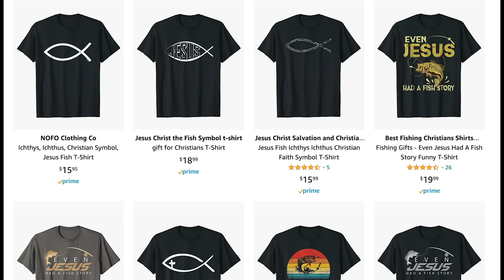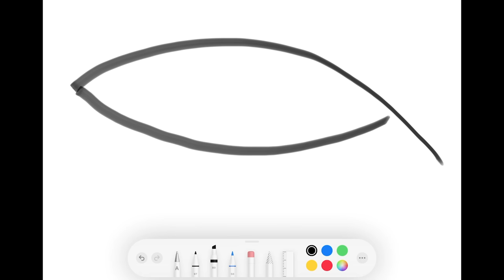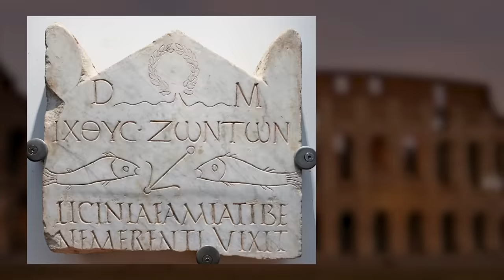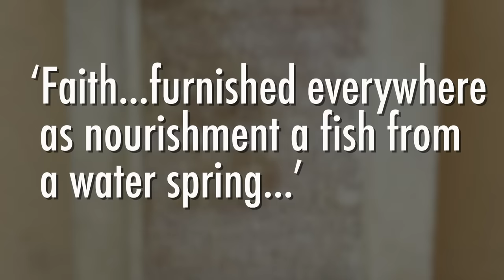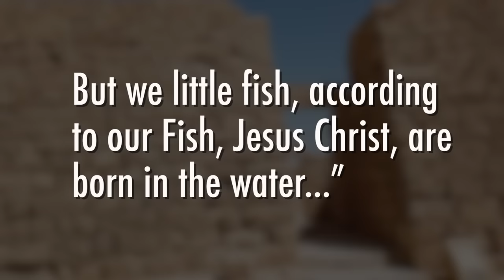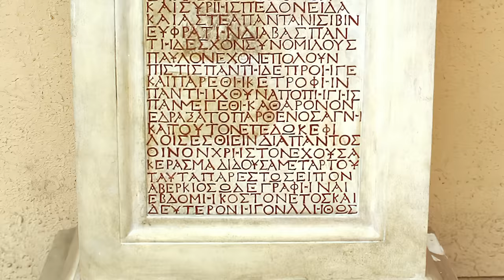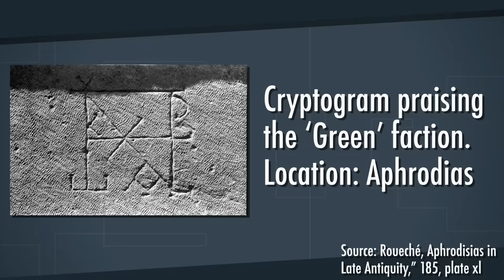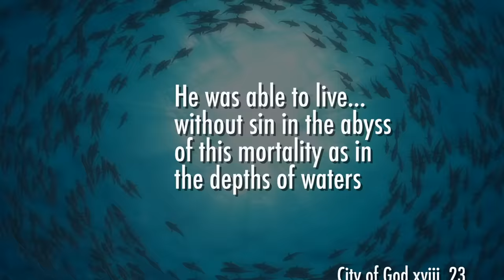The Origins of the Jesus Fish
This video includes a paid sponsorship from The Great Courses Plus.

Bibliography:
Guy Stroumsa, "The Early Christian Fish Symbol Reconsidered," 199-205 in Messiah and Christos: Studies in the Jewish Origins of Christianity, Tubingen: Mohr, 1992.

Tuomas Rasimus, "Revisiting the Ichthys: A Suggestion Concerning the Origins of Christological Fish Symbolism

Laurence Harold Kant, "The Interpretation of Religious Symbols in the Graeco-Roman World: A Case Study of Early Christian Fish Symbolism," PhD Dissertation, Yale University, 1993.

MOREY, CHARLES R, "The Origin of the Fish Symbol," American journal of archaeology, 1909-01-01, Vol.13, p.57